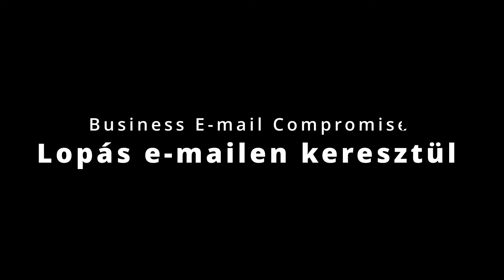BEC - Csütörtöki HEKK 07e33s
Sajnos egyre sűrűbben fordul elő ez a módszer, aminek a segítségével nagy összegekkel károsítják meg a támadók a cégeket. De mi is ez pontosan?